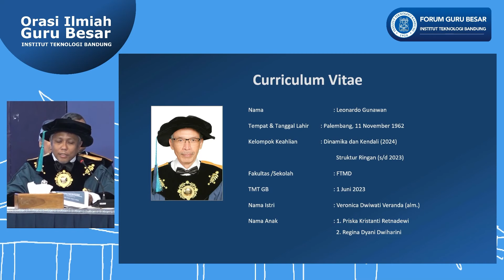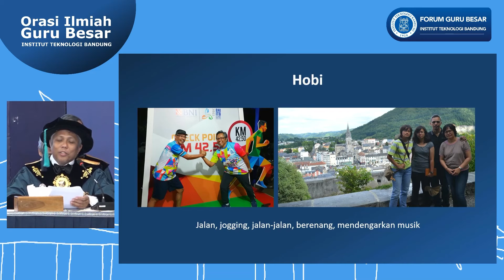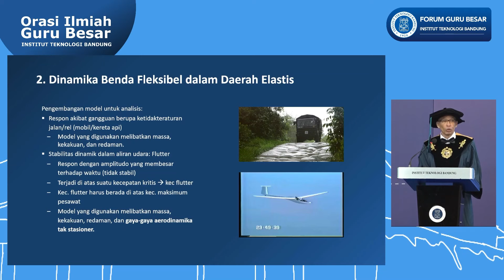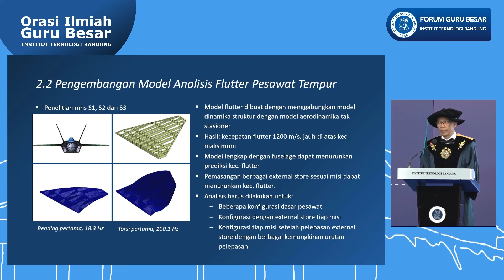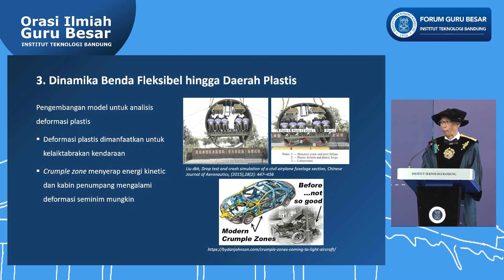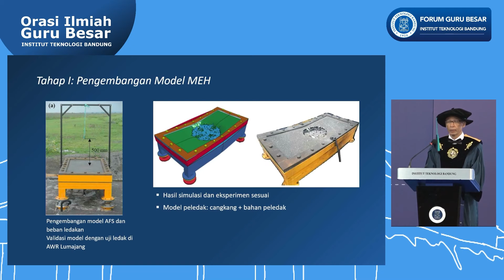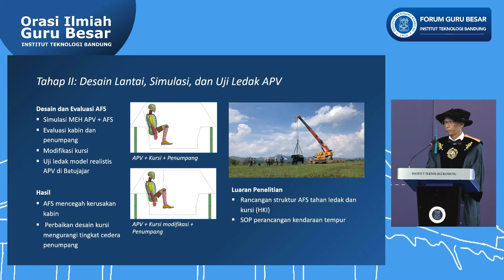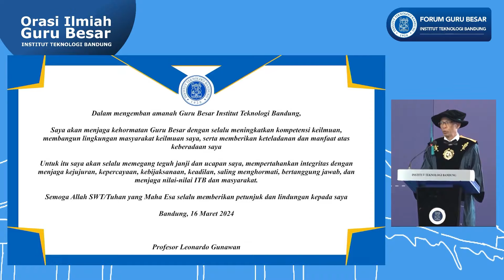Orasi ilmiah Guru Besar ITB Prof. Leonardo Gunawan